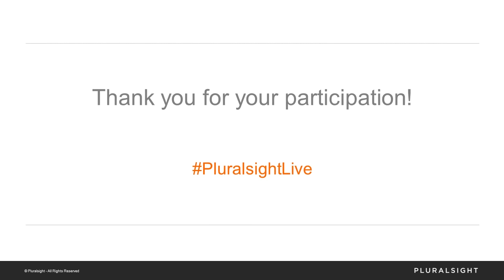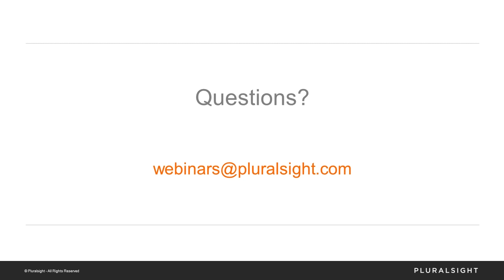VMware: State of the Tech with Greg Shields and David Davis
The past twelve months for VMware have been a flurry of events:  A new version for its flagship product, wholesale product renaming, an unexpected nine-month beta period for its latest certification exams.  Even those exams are seeing some challenging press with delays in releasing beta scores and unannounced alterations to VCP6-DCV objectives and tasks.

Greg Shields and David Davis have been following the changes, those both loud and quiet.  For the past several months they’ve been swiftly updating Pluralsight’s comprehensive instruction on the vSphere platform.  We snagged both of them out of the studio for an hour’s conversation on what’s new, what’s changed, and their take on the “State of the Tech” inside VMware’s technology juggernaut.